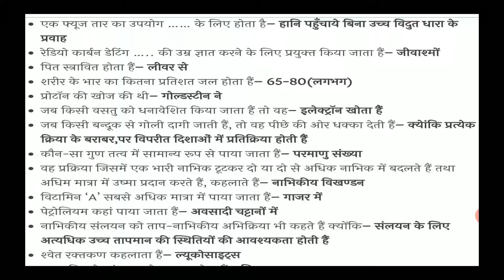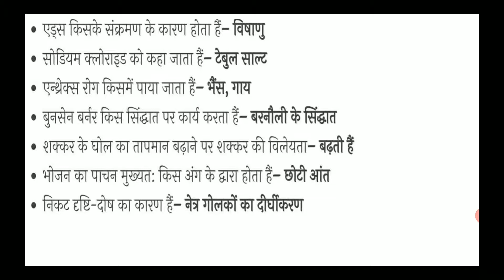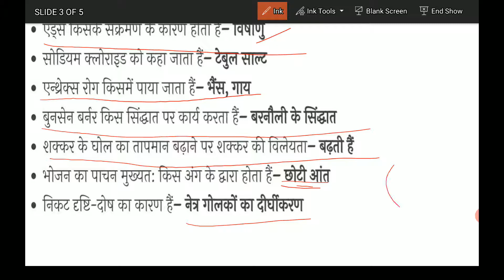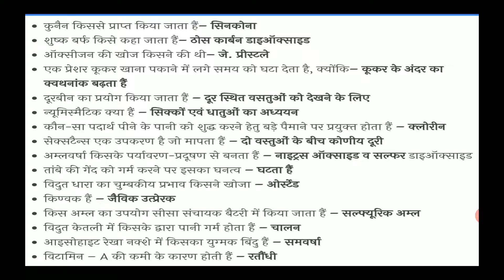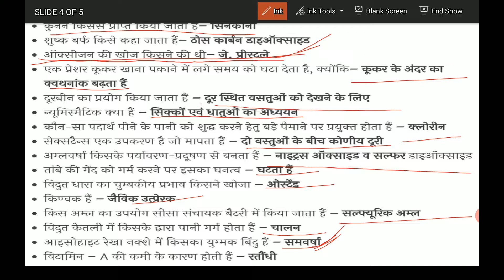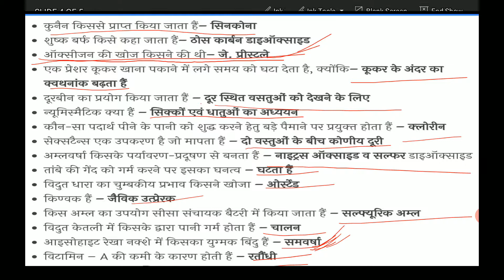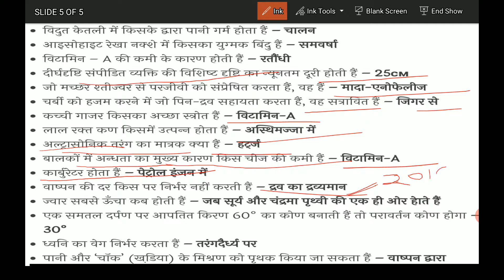रेलवे में पूछे गए विज्ञान के सवाल l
Science by ghanshyam sir.
English by ghanshyam sir.
Math by ghanshyam kumar.